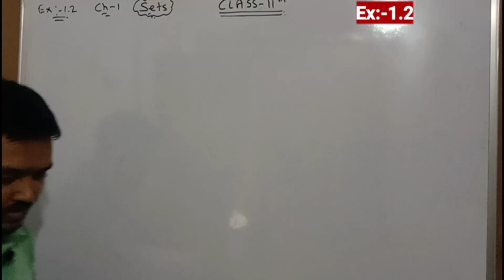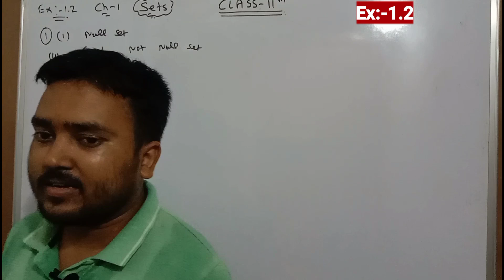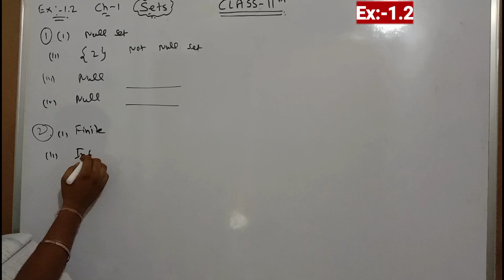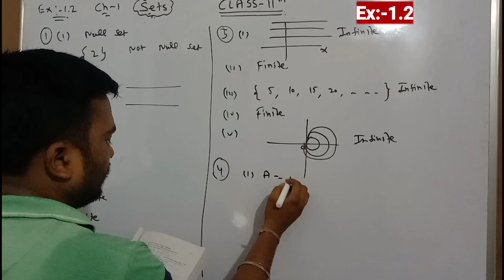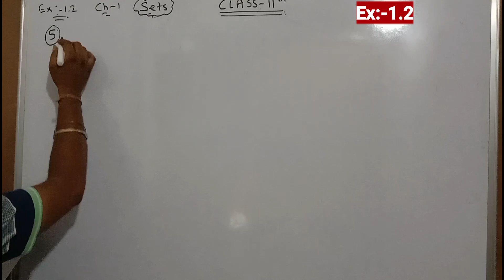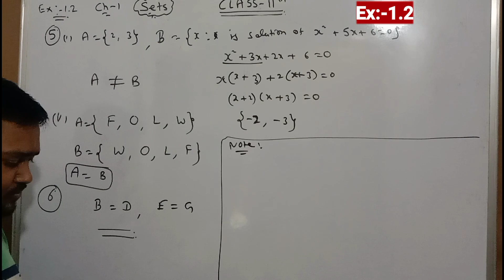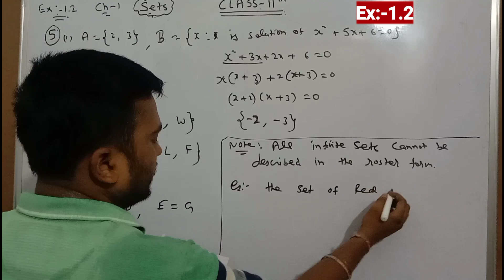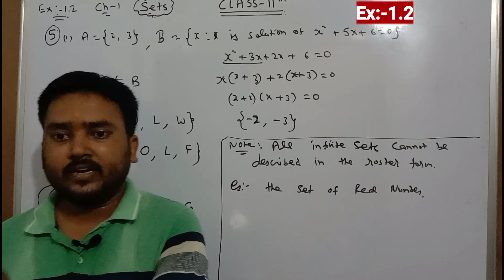Ex:-1.2~Complete Solution//SETS,Ch-1 mathematics//Class-11th CBSE board NCERT